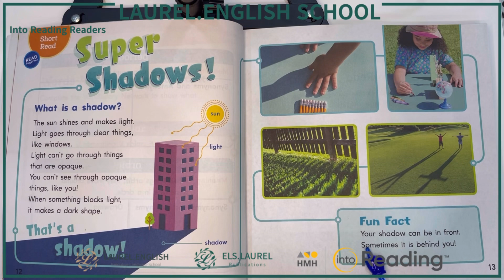Into Reading 1.3 Super Shadows!